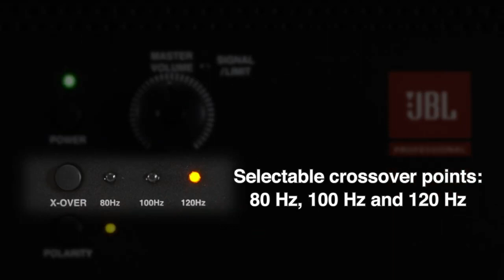JBL IRX Series Powered Loudspeakers with Bluetooth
Powered Portable P.A. Loudspeakers and Subwoofer
JBL IRX Series powered portable P.A.s offer class-leading volume, clarity, and a full set of features that make it easy to get great sound fast, no experience necessary.

The series, which includes the 8-inch IRX108BT, 12-inch IRX112BT, and 15-inch IRX115S subwoofer, provides legendary JBL fidelity and robust output in a compact footprint, thanks to custom, pro-grade drivers that are engineered to outperform larger competing systems.

IRX108 and IRX115S loudspeakers provide superior sound without the guesswork, thanks to real-world EQ presets, built-in DBX automatic feedback suppression, Bluetooth streaming, and one-touch ducking. Round out your system with the JBL IRX115S powered subwoofer, which extends low-frequency response down to a room-shaking 35 Hz.

Budget-conscious musicians, DJs, presenters, and fitness instructors can count on JBL IRX Series portable P.A.s to deliver stunning sound, no matter their experience level.

IRX 108BT
Authentic 8-inch JBL woofer
Four real-world EQ presets take the guesswork out of optimizing sound.
dbx AFS2 Automatic Feedback Suppression stops feedback before it starts.
Bluetooth integration allows stereo streaming of music, soundtracks, and backing tracks.
One-touch ducking automatically lowers music volume when speech input is detected.
Wide frequency response: 54 Hz – 20 kHz
Max SPL: 124 dB
Lightweight design: 17.4 lbs
Wattage: 1,300W
2 XLR/TRS combo input jacks and 1 XLR out offer a range of connectivity choices.
Mic/Line selection switch enhances versatility
Ergonomic handles make transport quick and easy.
Durable honeycomb polypropylene grille is road-tested for reliability.
Built-in pole mount expands system set-up options.

IRX 112BT
Authentic 12-inch JBL woofer
Wide frequency response: 53 Hz – 20 kHz
Max SPL: 127 dB
Lightweight design: 27 lbs
Wattage: 1,300W
2 XLR/TRS combo jacks and 1 XLR out offer a range of connectivity choices

IRX 115S
Powerful 15” woofer with 3” voice coil generates smooth, detailed, deep LF response
Selectable 80 Hz, 100 Hz, and 120 Hz crossover points are optimized for JBL IRX Series loudspeakers
Frequency response: 35 Hz – 147 Hz (-10 dB)
Max SPL: 128 dB
Weight: 65.3 pounds
Power rating: 1,300W
I/Os: 2 XLR Combo, 2 XLR out
Polarity switch optimizes system response
Lightweight, road-tested MDF cabinet
Ported enclosure enhances output and reduces woofer noise
Ergonomic handles make transport easy
Reinforced grille offers rugged protection without compromising acoustic performance
Built-in standard pole mount allows integration with IRX108BT, IRX112BT and other loudspeakers

NEW DELHI-110028
INDIA